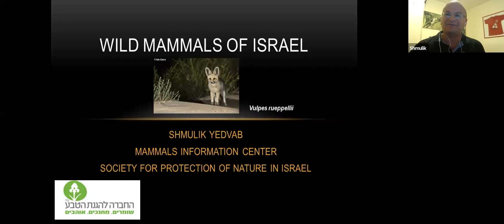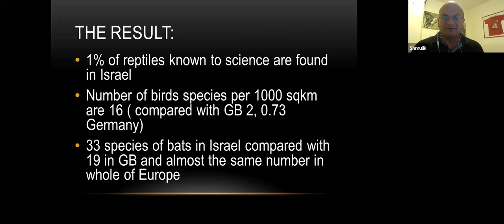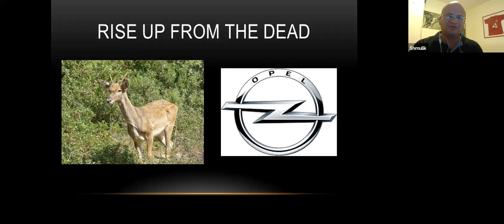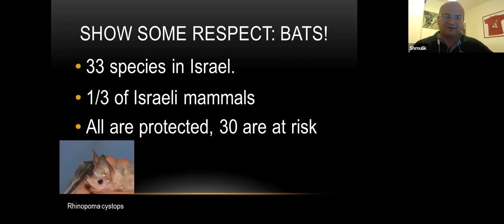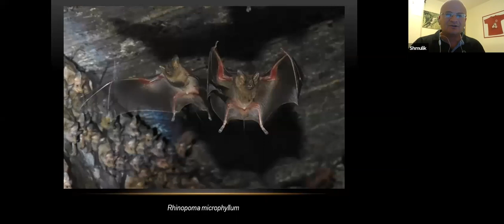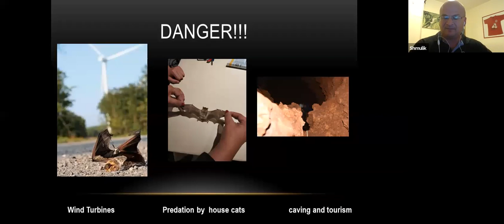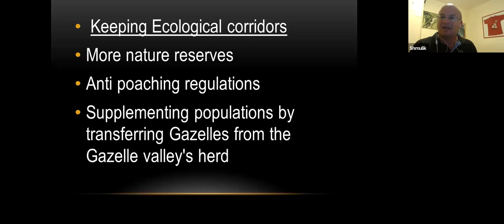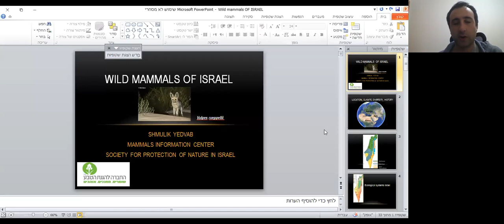The Secret Life of Israeli Mammals with Shmulik Yedvab